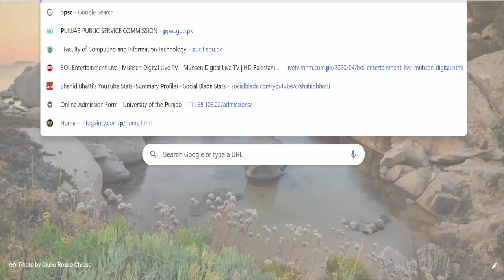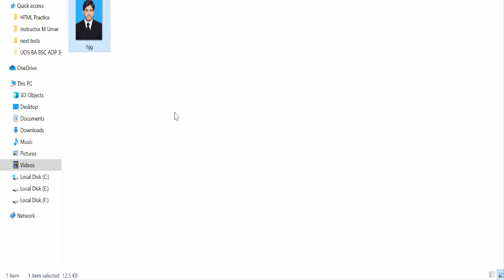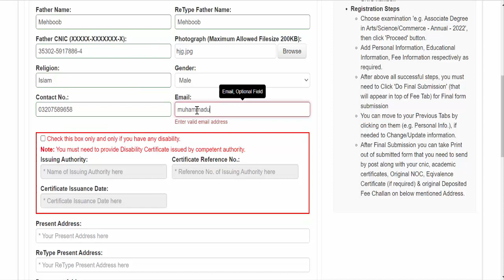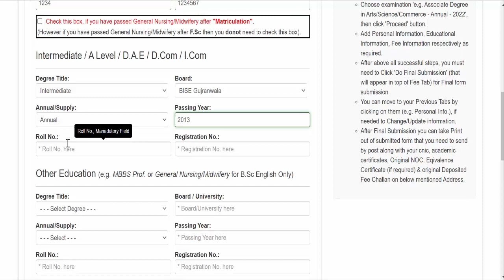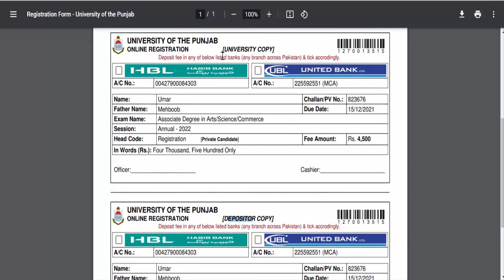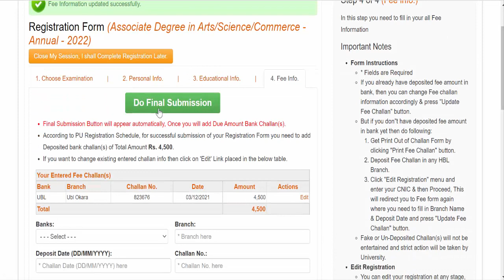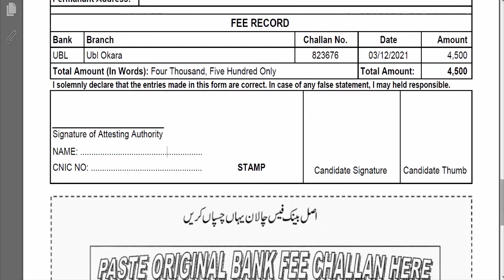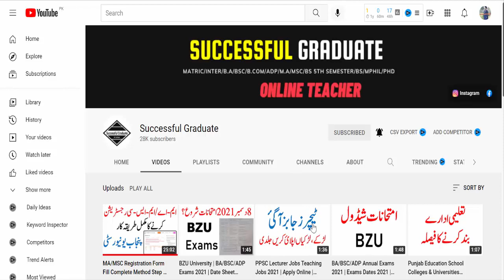Punjab University BA/BSC/ADP Registration | Registration Form Fill Online Complete Method PU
8th 5th
FA FSC ICS I.COM
11th 12th